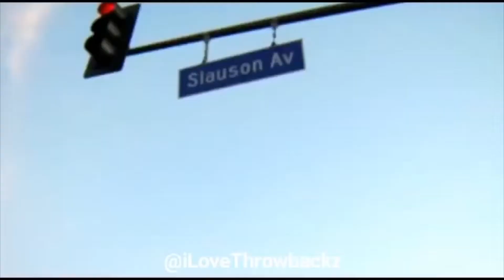My Level is Next: Blog 334 - RIP Nipsey - LNM - LevelNextMusic.com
DJ Ajonra - "Please"  SINGLE - COMING SOON

K.W.O.E.